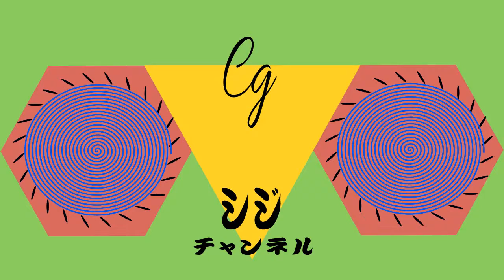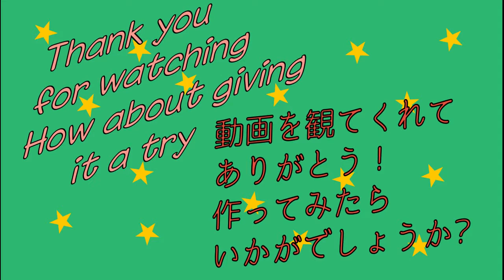Let's make: Paper Airplane / 紙飛行機を作ろう #5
"Galaxis"

Paper/紙: A4 80g/m2

From the following book:
この本より:

If you would like to stay up to date.